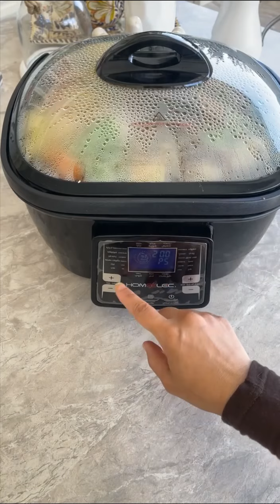كبسة بشاور مع دجاج بالسمسم😋😋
كبسة بشاور مع دجاج بالسمسم والصويا صوص….
استخدمت فيها جهاز متعدد الوظائف  وابرهني تبارك الرحمن بقوته ونقدر نطبخ ونخبز ونقلي فيه.  معه عدة مرفقات  وضمانه ٣ سنوات…

تقدرون تطلبونه من هالرابط👇🏻

كود الخصم
‏M30

نتبل الدجاج…
بعد مانسوي فيه فتحات…
ملح وفلفل اسود ..كزبره…ببركا..ملعقتين كاتشاب….ملعقتين صويا صوص….
والخضار نتبلها بنفس البهارات…
نسخن الجهاز ونضيف مكعبات البصل  والزيت ومكعب زبده والبهارات العدله….وقطعة فلفل رومي..
بعد ماينحمس البصل. وتطلع ريحة البهارات نضيف الرز ويكون مغسول ومنقوع عشر دقايق…
نقلب شوي حتى يتشرب الرز النكهات …
نضيف قطعة زبده والماء المغلي.  فوق الرز ب سم واحد فقط ونضبط الملح…
نرفق الشبك ونصف الدجاج والخضار …وراس ثوم وفلفل حار ونرش السمسم المحمص😋وباقي التتبيله لتعزيز النكهه
ونغطيه ونختار خيار طبخ….
ميزة الجهاز يختار الوقت المناسب للوصفه…
وبالعافيه…

وبالعافيه….